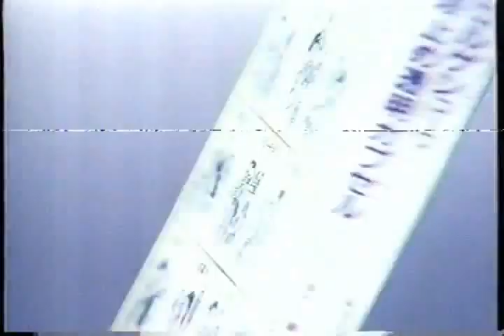コルゲン 咳止めカプセル CM 1992 コーワ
興和